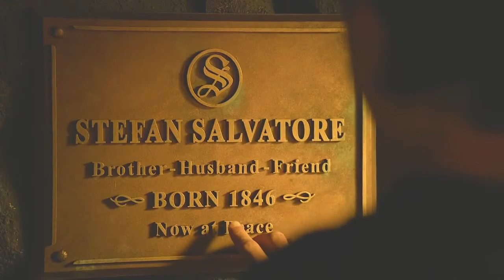Salvatore TVD edit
Song Salvatore by Lana Del Rey